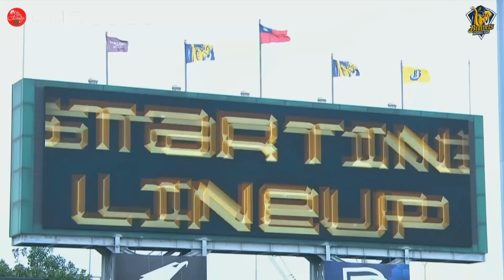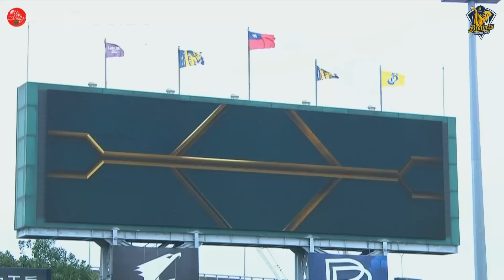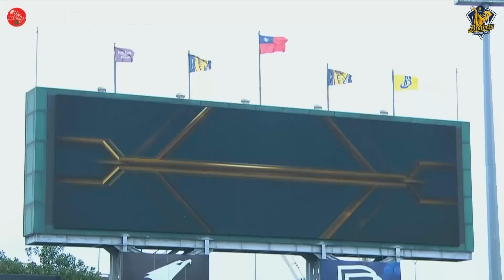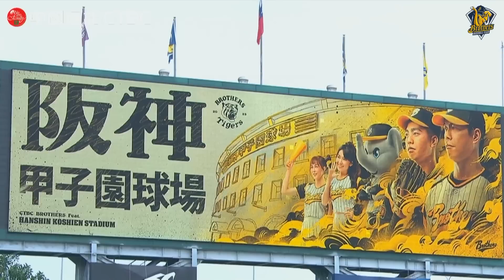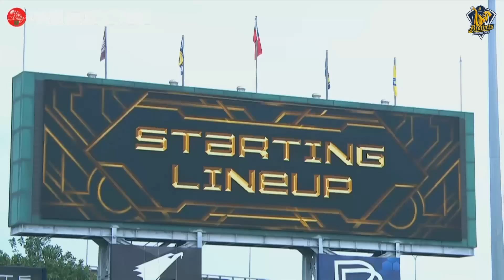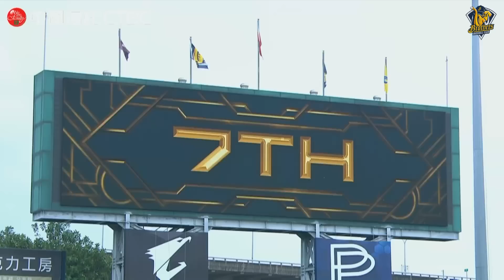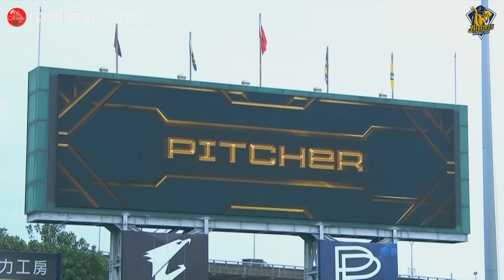【2023爪嗨賴】06/11 甲子園播報員蒞臨洲際棒球場，連兩日帶來日本道地播報進場風格。CTBC Brothers 中信兄弟